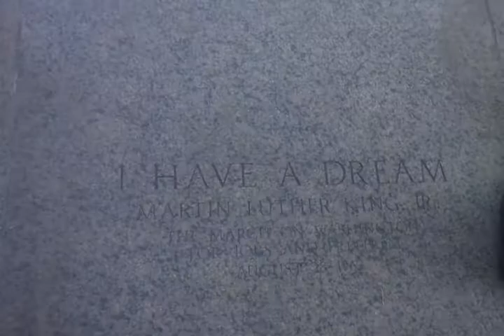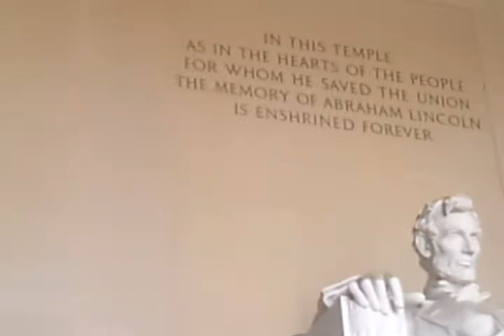Milad Jokar, Lincoln Memorial (students)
Encouraging my students to travel (US history, MLK, CRM)